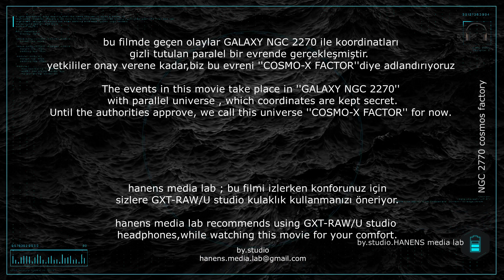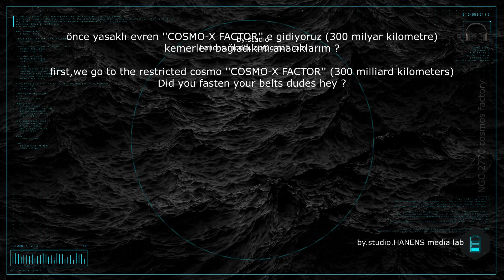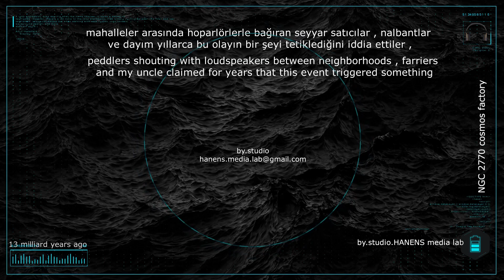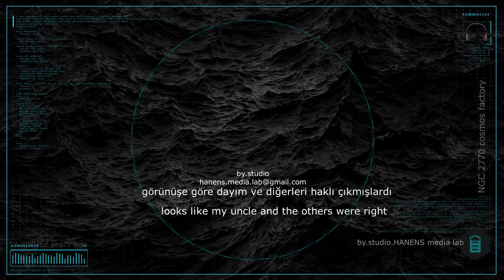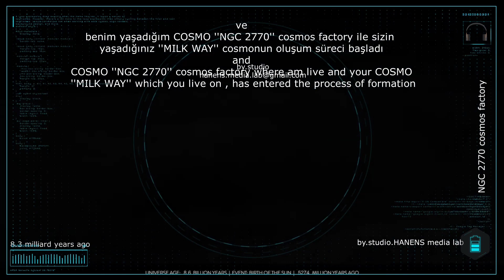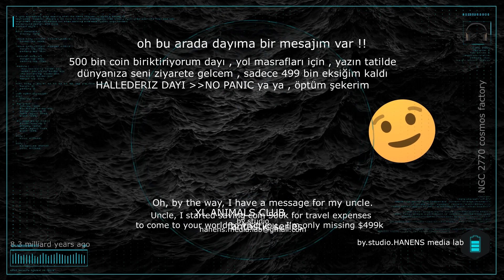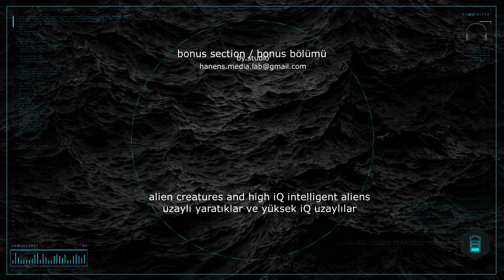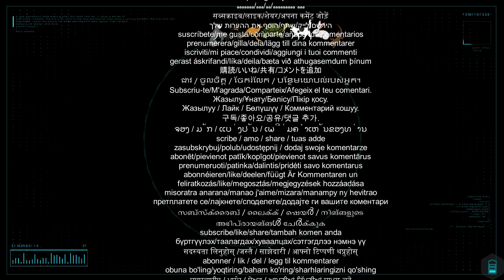alien creatures (best of calming relaxing soul healing stress relief meditation videos )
best of calming relaxing soul healing stress relief  meditation  videos ,

best of (royality free) beautiful deeply relaxing-calming-shooting for ;
peaceful and sleep , deep soul healing and mind stress relief , unblock 7 chakras and physiological meditation - inner peace - mindfulness and self forgiveness , acoustic therapy  study - and journey  new age-popular spritual-native and futuristic 4K view - 3D SOUND videos ,

for business offers / LINE : hanens.media.lab